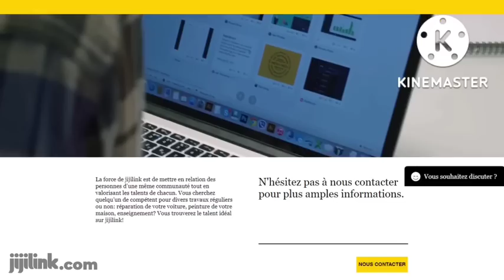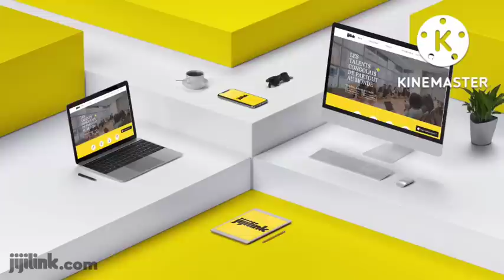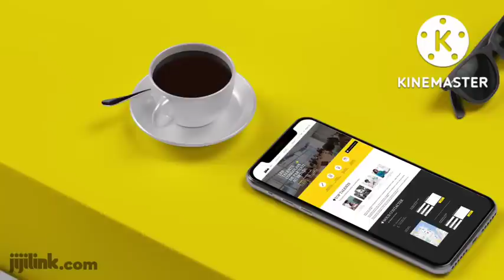LIBOMA ATUBI SOLDAT MBELI DG REGIDESO ET SNEL BALONGWE